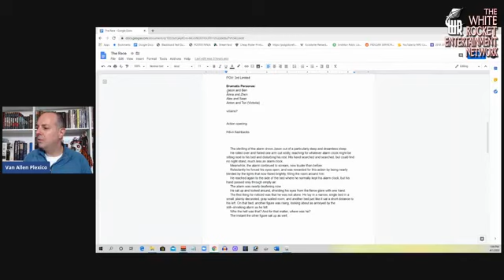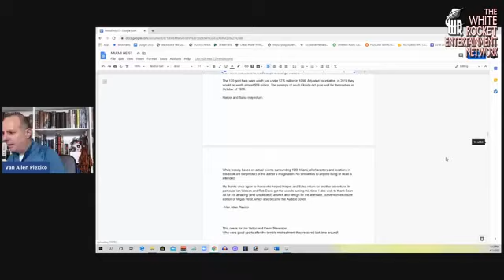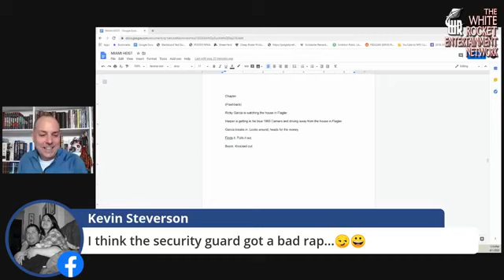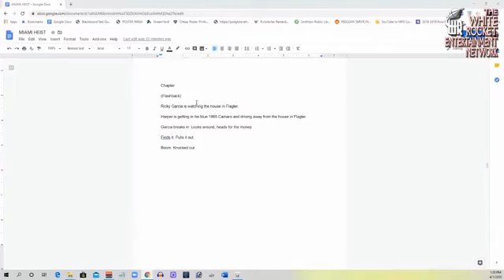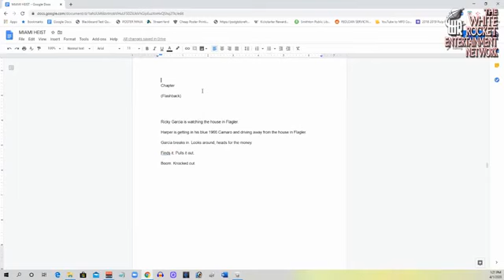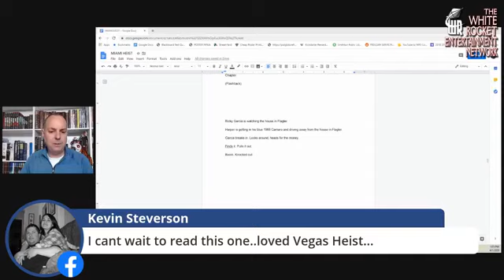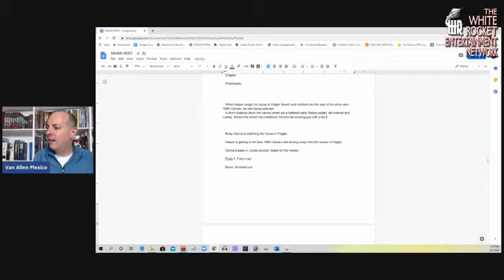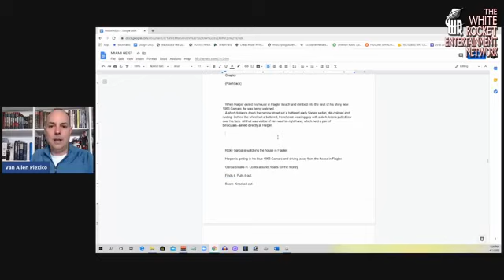Van Allen Plexico: The Beginning of the Novel Writing Process (part 2)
Van Allen Plexico begins a new novel live so you can observe his process.